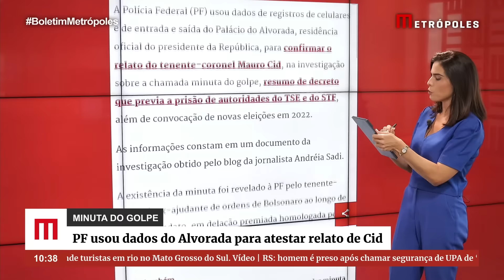Minuta do golpe: PF usou dados do Alvorada para atestar relato de Cid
A Polícia Federal (PF) usou dados de registros de celulares e de entrada e saída do Palácio do Alvorada, residência oficial do presidente da República, para confirmar o relato do tenente-coronel Mauro Cid, na investigação sobre a chamada minuta do golpe, resumo de decreto que previa a prisão de autoridades do TSE e do STF, além de convocação de novas eleições em 2022.